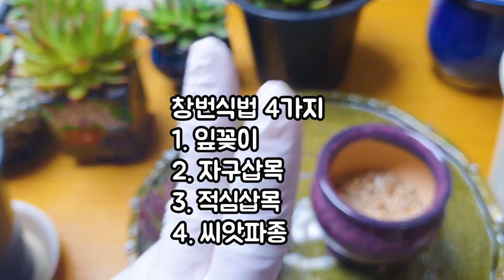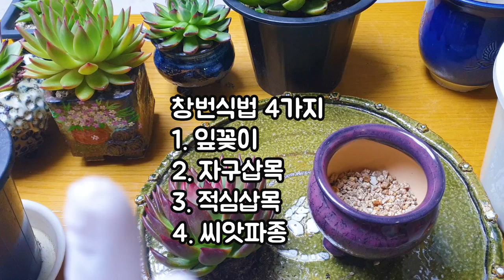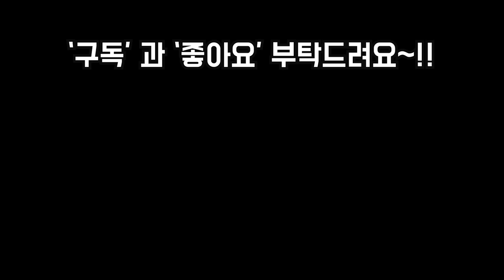창번식법의 모든것 (잎꼬지,적심,삽목,파종)에 대해 알아보기 홍상비스트,창대품,원종에보니 ,에보니 ~SUCCULENTS